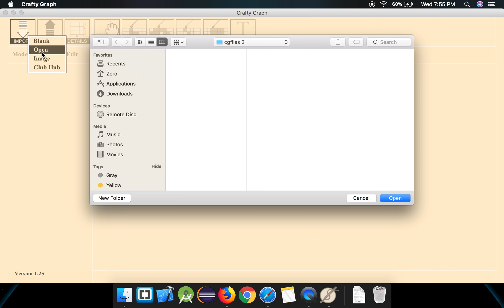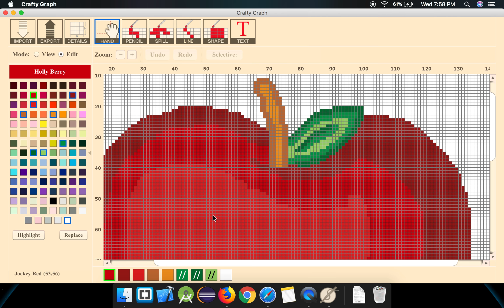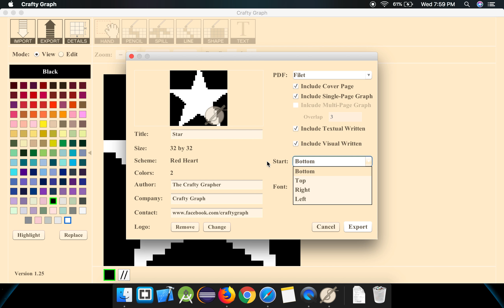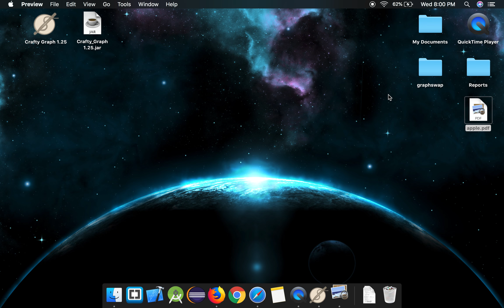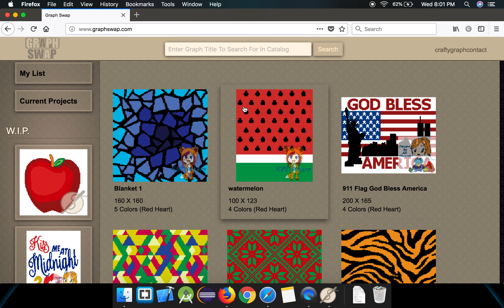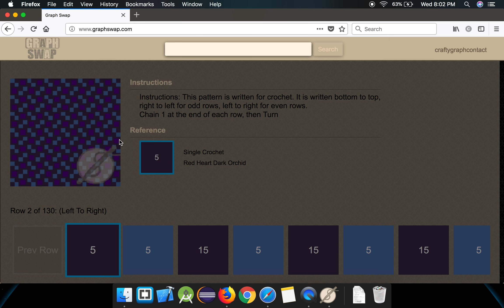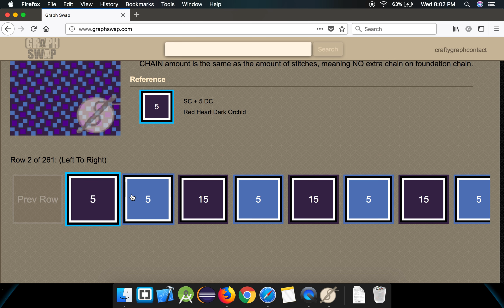Crafty Graph Update 1.25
This is the latest update for Crafty Graph.
Newest features include:
Text tool actually displays font in its font in the dropdown menu,
Hand tool now has a new feature called Selective Mode
We've added the ability to create a secondary type stitch
In the PDF:
We've Added Bobble
We've added a new visual written format
We've added the ability to choose which side that you want the graph to start from
And We've added the first step to the Graphswap membership.